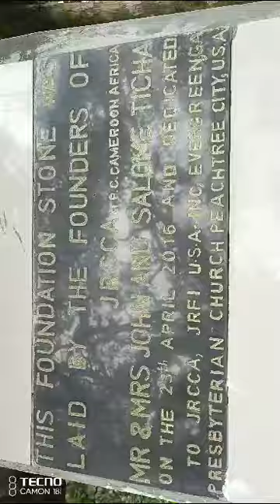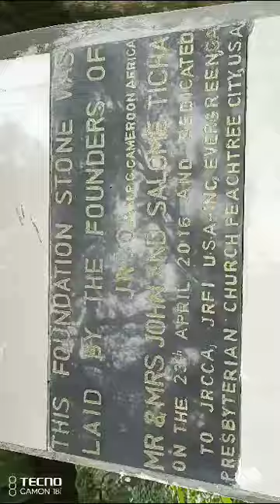LMM visited the Foundation Stone JRCCA American Corner in Kwojeoh Tuseh Zang-Tabi TAAH META Mbengwi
Video from Giddy Ticha's Legacy